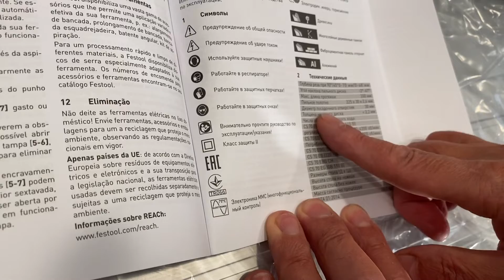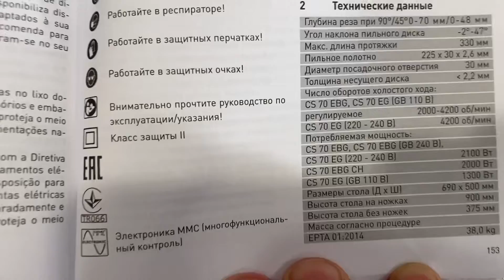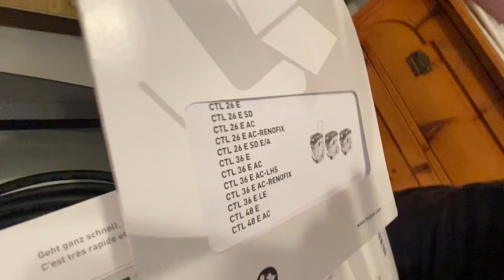Заказал настольную пилу с пылесосом Festool , едем в Doit забирать . Распаковка и обзор .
Ich habe eine Tischkreissäge mit einem Festool Staubsauger bestellt, wir fahren zu Doit, um sie abzuholen.  Auspacken und anschauen.